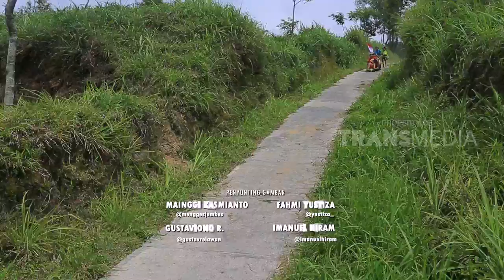BOCAH PETUALANG | BERTUALANG DARI BELANTARA MERABU (14/06/18) 3-3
BOCAH PETUALANG, 14 Juni 2018